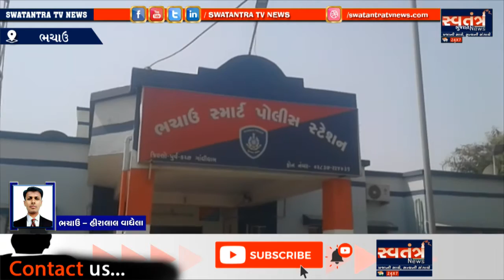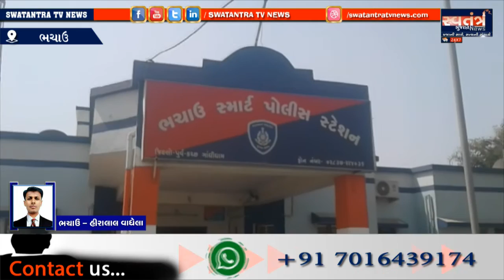રાજસ્થાનથી અપહરણ થયેલ બાળકને તેના વાલી - વારસ સાથે મિલાપ કરાવતી ભચાઉ પોલીસ